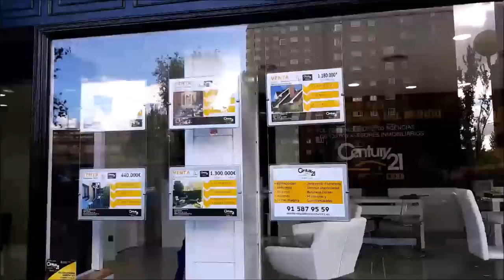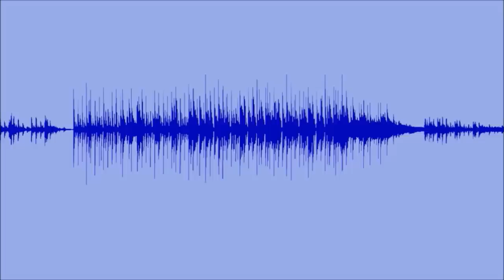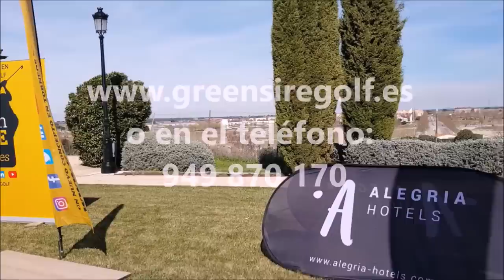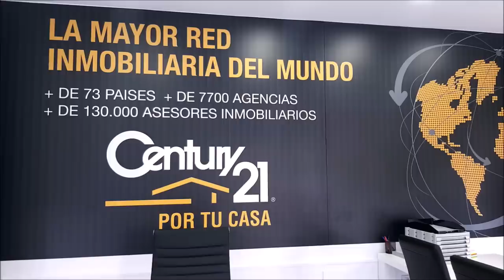80 TOMANDO EL APERITIVO CON Alfonso Martín Campos M&B PARTNERS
Programa 80 TOMANDO EL APERITIVO CON   Alfonso Martín Campos M&B PARTNERS  junto a Mariano Puerta Director de COaching Golf Radio y TV . Un programa de  @CoachPuerta

550.000 personas, al mes, interesadas en el golf, el turismo, la gastronomía, deportes….
3 programas semanales, más de 500 en 3 años.